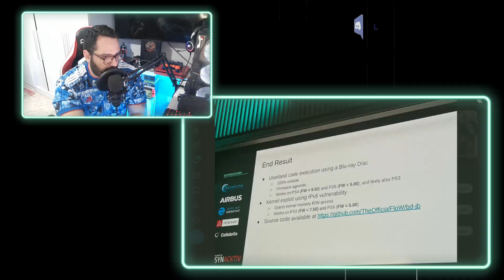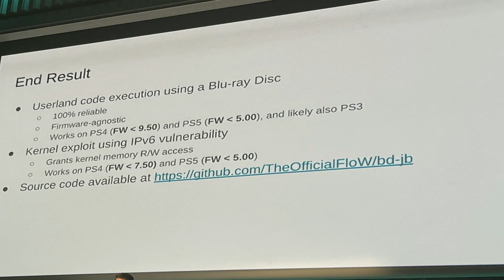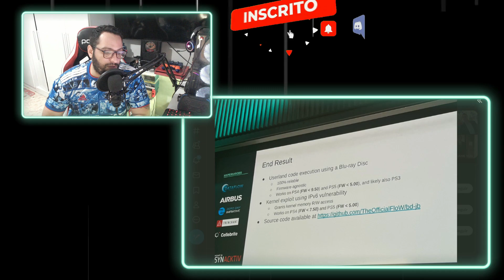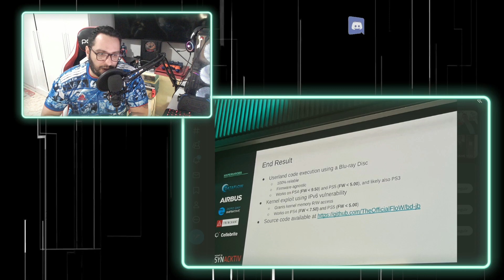RESUMÃO HEXACON(THE FLOW) / PATCH 1.01 GOW RAGNAROK.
✅membros atuais
💥incognito
💥sylas
💥gabriel
💥geison
💥mike
💥r2 Terminator
💥Agamenon
💥rga gamer
💥Jorge dantas

💥QUER CRIAR UM CANAL DE GAMES? COMECE BEM!

📌KIT MICROFONE PROFISSIONAL COMPLETO

📌KIT SUPER BARATO MICROFONE, CONDENSADOR COMPLETO

📌WEBCAM 1440P FIFINE

📌PLACA DE CAPTURA 1080 P EZCAP (RECOMENDO)

📌HEADSET GAMER PREÇO BOM

📌HEADSET GAMER PREÇO BOM 7.1 SURROUND

📌HEADSET FIFINE DINAMICO RGB 7.1 SORROUND

📌NINTENDO SWITCH PREÇOS BONS;

👉CONVENCIONAL NEON

📌CONTROLE COMPATIVEL COM NINTENDO SWITCH, PC, SMARTPHONE E PS3

📌CONTROLE DUALSHOCK 4 REPLICAS

📌CONTROLE XBOX ONE COMPATIVEL COM PS3/PC (RECOMENDO)

📌REPLICA DUALSENSE PARA PS4 /PS3

📌SSD PARA SEU PC OU VIDEO GAME (RECOMENDO)

📌HD EXTERNO 3.0 PARA XBOX ONE/SERIES, PS4/PS5 (RECOMENDO)

📌DOC CARREGAMENTO PS4

📌DOC CARREGAMENTO PS5

📌TECLADO GAMER COM RGB

📌MOUSE REDDRAGON

psn: ExplosaoDoGame
xboxlive: vinasx games on